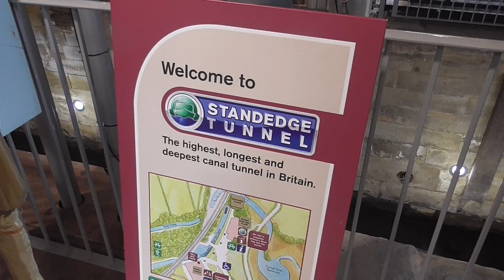Making Movies 4 - Marsden Tunnel End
This episode we visit Marsden Tunnel End, encounter a strange sounding dog and check out the museum and playground. Starring Sabina, Casey, Will, Jess, Cameron, Heena, Luke & Alison.